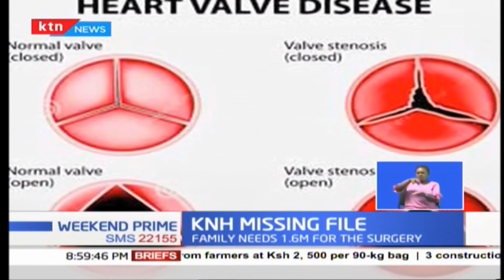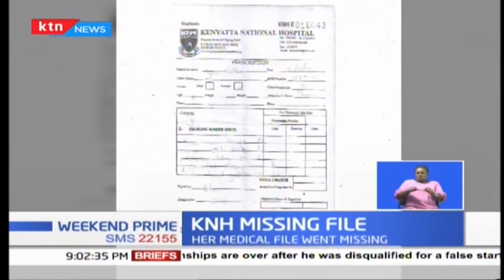Case of missing medical file at KNH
A medical file for a heart disease patient goes missing at KNH preventing her from undergoing surgery